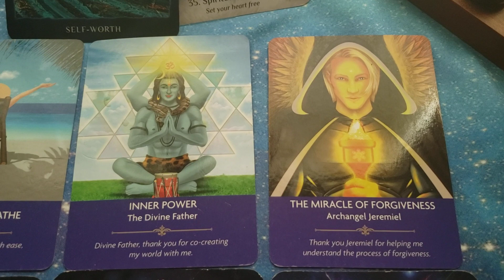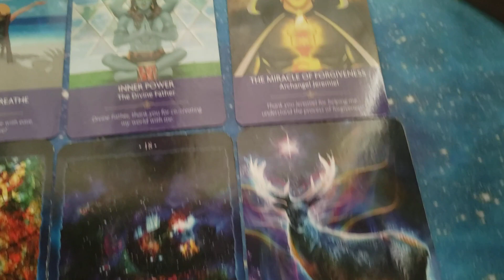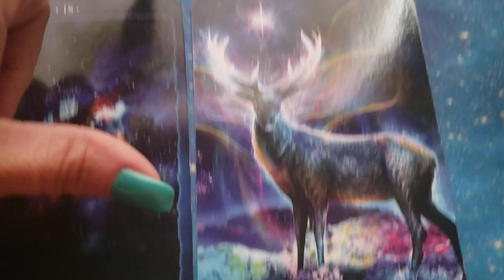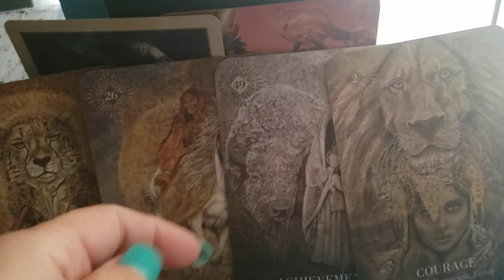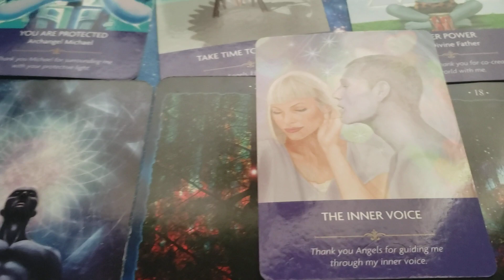Set Your Heart Free ❤